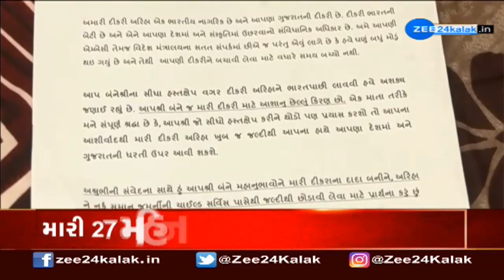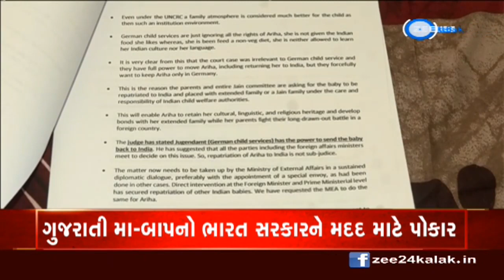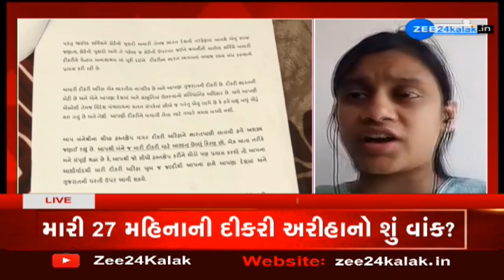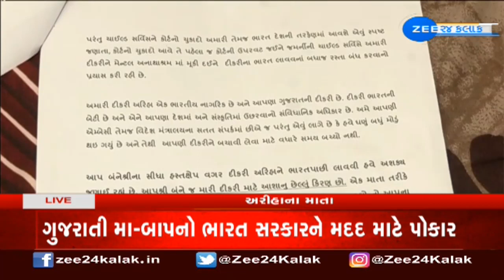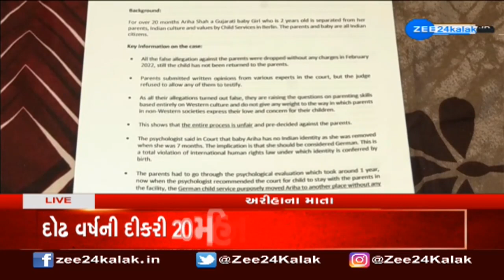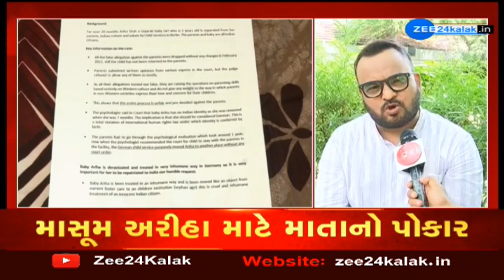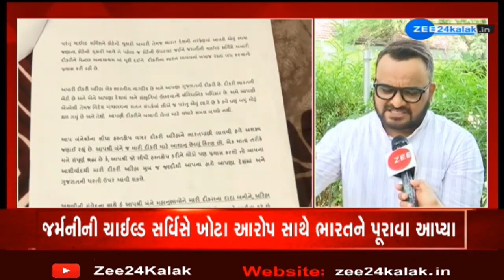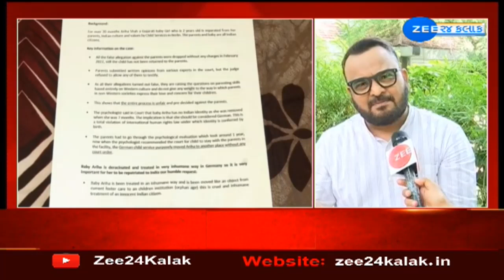Baby Ariha case: Toddler’s mother pleads for PM level intervention, MEA assures talks with Germany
Baby Ariha case: Toddler’s mother pleads for PM level intervention, MEA assures talks with Germany | Zee News

ગુજરાતની દીકરીને જર્મનીમાં પોતાની કૂખે જન્મેલી બાળકીને મેળવવા માટે સંઘર્ષ કરવાનો વારો આવ્યો છે... કેમ કે મૂળ ગુજરાતની ધરા શાહની 27 મહિનાની દીકરી જર્મન પ્રોટેક્શન ઓથોરિટીના કબજામાં છે... જેને પરત મેળવવા માટે ગુજરાતની ધરા અને તેના પતિ છેલ્લાં ઘણા સમયથી ઠોકરો ખાઈ રહ્યા છે... એકવાર દીકરીને પ્રાઈવેટ ભાગમાંથી લોહી નીકળ્યું ને હોસ્પિટલે લઈ ગયા તે જ ભૂલ કરી... પહેલાં તો હોસ્પિટલના સત્તાવાળાઓએ નોર્મલ છે તેવું કહી ઈલાજની પણ ના પાડી દીધી... બીજીવાર દીકરીને લઈ ગયા તો હોસ્પિટલના સંચાલકોએ ચાઈલ્ડ પ્રોટેક્શન ઓથોરિટીને રિપોર્ટ કરી દીધો... બસ ત્યારથી એટલે કે છેલ્લાં 27 મહિનાથી માસૂમ દીકરી જર્મન ચાઈલ્ડ પ્રોટેક્શન ઓથોરિટીના કબજામાં છે... માતાનો પોકાર આખરે ભારત સરકાર સુધી સંભળાયો...અને ભારત સરકારના વિદેશ મંત્રાલયે બાળકીને સ્વદેશ લાવવા માટે જર્મની પર દબાણ કરવાનું શરૂ કર્યુ છે... ભારતને જર્મની પાસે માગણી કરી છે કે માસૂમ અરીહાને ઝડપથી સ્વદેશ મોકલવામાં મદદ કરે... આ બાળકી માટે અત્યંત જરૂરી છે કે તે પોતાની ભાષા, ધર્મ, સંસ્કૃતિ અને સામાજિક વાતાવરણમાં ઉછરે... તો આ તરફ ભારતની લોકસભા અને રાજ્યસભામાં 19 રાજકીય પક્ષોના 59 સાંસદોએ શુક્રવારે જર્મનીના રાજદૂત ડૉ. ફિલિપ એકરમેનને પત્ર લખીને આગ્રહ કર્યો છે કે તે અરીહાને ભારત લાવવાની તેમની માગણીને પોતાની સરકાર સુધી પહોંચાડે... સાથે જ અરીહાને ભારત પરત ફરવાની વ્યવસ્થા કરવામાં આવે...